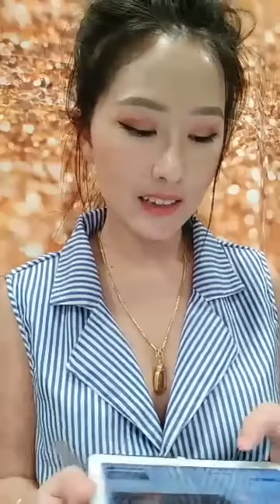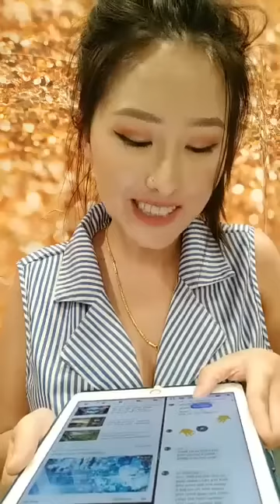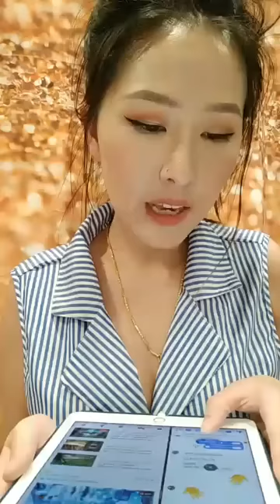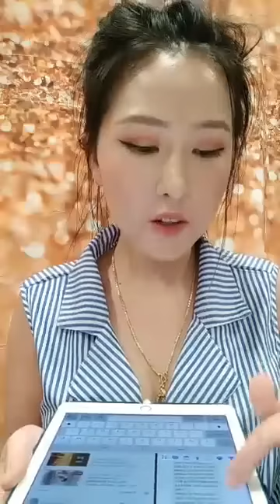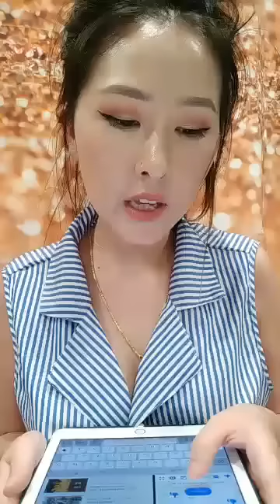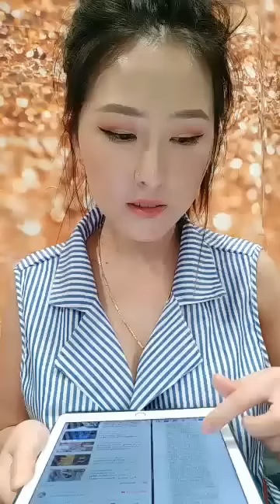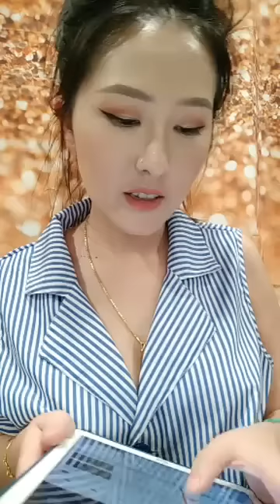Zoo Hlub Hais Dab Neeg Neej Neeg Tu Siab Thiab Lom Zem Tshaj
© Copyright by Zoohlub Industries LLC ☞ Do not Reup
© Copyright by  Zoo Hlub ☞ Do not Reup